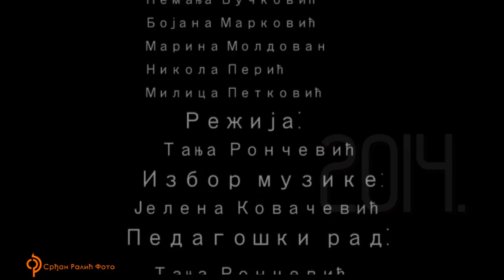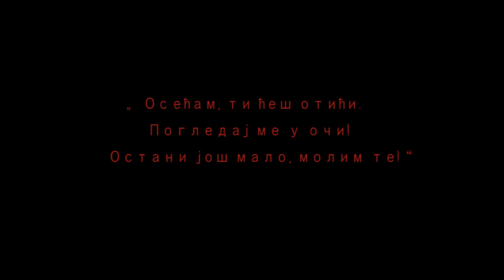''Pozdravi nekog'' predstava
Pozorišna predstava ''Pozdravi nekog''